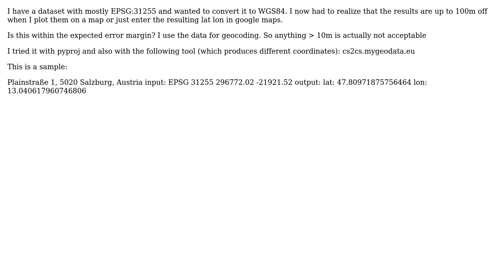GIS: Error distance for coordinate transformation (to WGS84)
With thanks & praise to God, and with thanks to the many people who have made this project possible! You are responsible for your own actions.